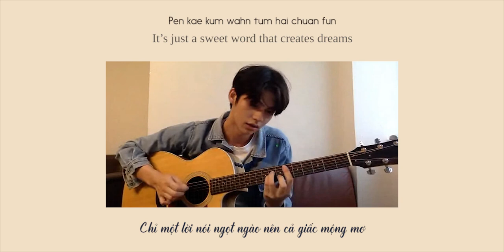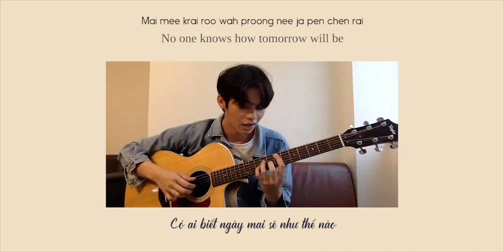[ENG/VIETSUB] No One Knows/Mai Mee Krai Roo (ไม่มีใครรู้) - Bright Vachirawit (cover live at lunch)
I don't know why Bright sang this song. But when I read the line "No one knows when love will end", I just think he wanna send a message to the "troublemaker" (you know who it is, huh?). Just kidding :D
Đây là video cuối cùng trong ngày và trong tuần này luôn rồi. Vì anh Sáng cover liên tiếp làm mình cũng chạy đua vì anh theo. May là anh cover cuối tuần chứ trong tuần thì mình chạy không nổi.
Nói một chút thì bài này xưa lắm rồi, mình thấy từ năm 2005 lận. Phong cách của bài cũng khá cổ cổ, kiểu balad như V-pop mình hồi Ưng Hoàng Phúc với Phạm Quỳnh Anh :v Không biết anh Sáng vì sao hát bài này, nhưng tính mình không hay cà khịa nhưng cũng phải khịa một phen :v Cứ tạm coi là anh nhắc khéo chị Vy về tình yêu đi nhé. "Ai biết tình mình có khi nào phai nhạt?"
Original Title: ไม่มีใครรู้ (Mai Mee Krai Roo)
Viet Title: Ai Nào Có Hay
Engtrans + Romaji: deungdutjai
Viettrans: Aloevera

BrightWin 2gether The Series Ost Sarawat Tine 2gether The Series OST engsub vietsub Bright sing Sarawat sing
Vì ta là một đôi Pror rao koo gun ost
bright guitar cover